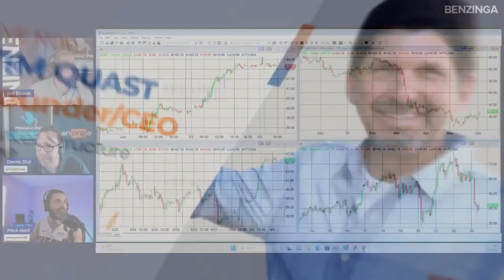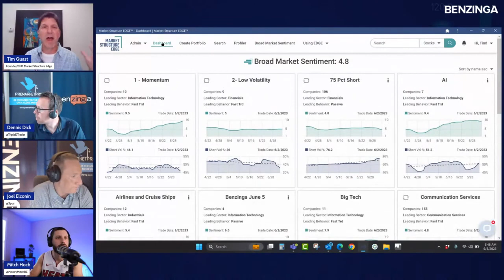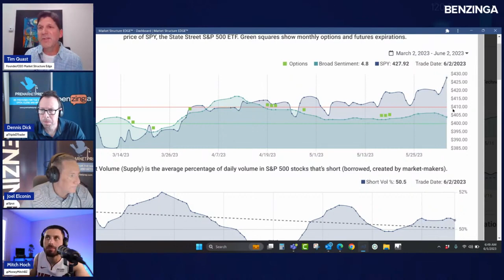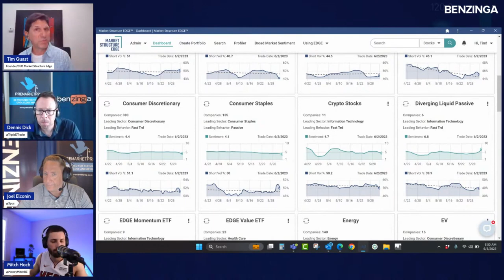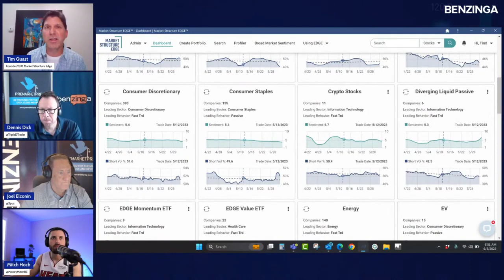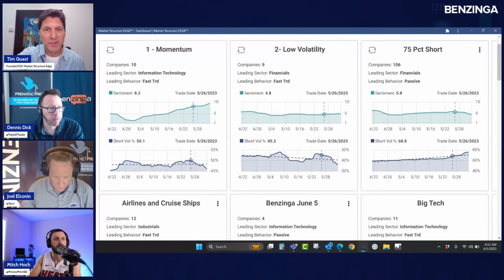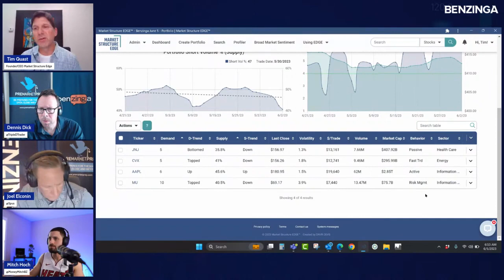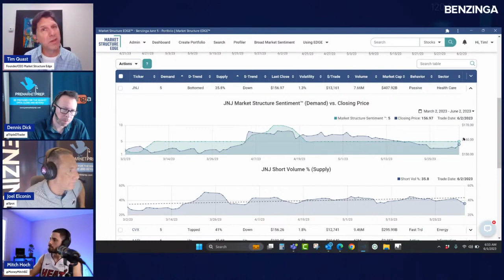June 5th Market Structure EDGE - Benzinga Premarket prep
On this episode of Market Structure EDGE, Tim and the crew talk about the use of AI in global macro funds.

Algo's and data are currently being used in the market globally, formally just the US.

June 1st and 2nd saw a 24% increase of flows from Passive Investment with a 0% increase in Active investment.

Japan, the DAX, and similar global markets are all up in 2023.

Trend following and global macro funds consume data and respond in turn. The problem with technicals and price factors are differentiated from the process that sets prices. A day or two is not a trend.

Tech continues to sustain gains but 7 stocks make up the majority of the recovery.

Possible shift to value?